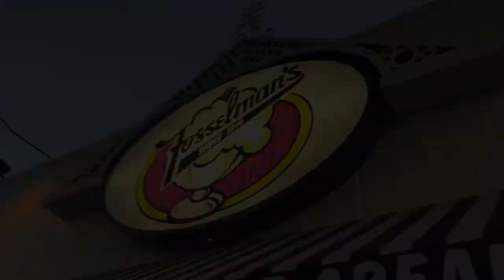[ This is Jaden ] ICE CREAM !!!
Jaden trying Fosselman's Ice Cream in Alhambra, CA for the first time!